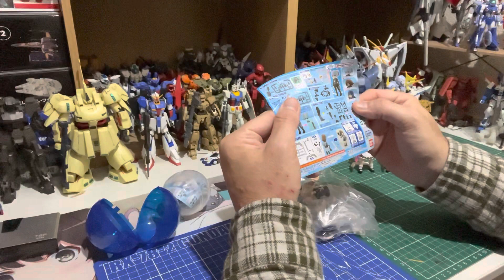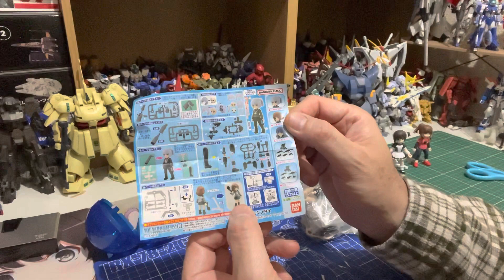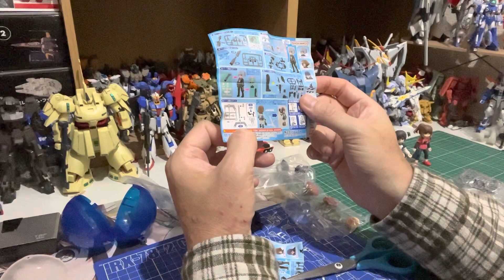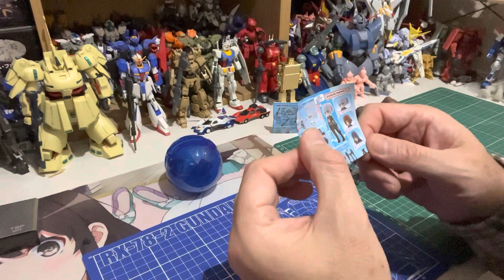【ガチャポン】アクアシューターズ10 AQUA SHOOTERS 10 渡辺としこ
【ガチャポン】
アクアシューターズ10 AQUA SHOOTERS 10
渡辺としこ